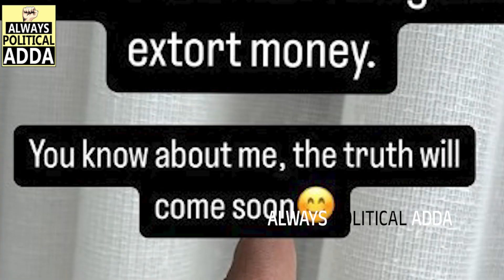Harsha Sai Aggressively Reacts On Mitraaw Sharma Case File Against Him | Always Political Adda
Harsha Sai Aggressively Reacts On Mitraaw Sharma Case File Against Him @AlwaysPoliticalAdda